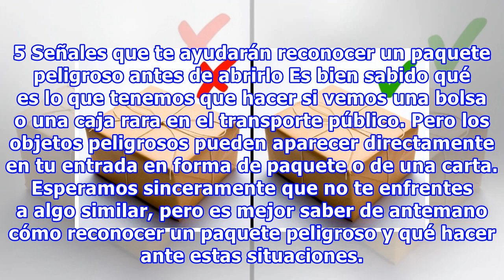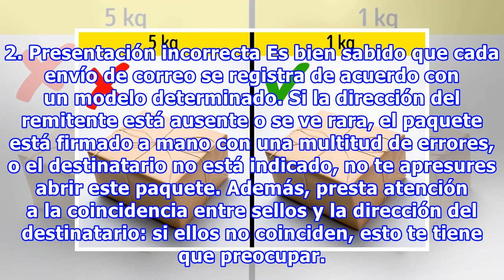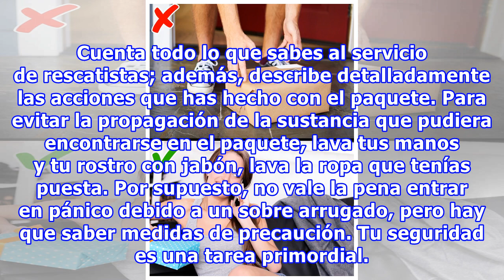5 Señales que te ayudarán reconocer un paquete peligroso antes de abrirlo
5 Señales que te ayudarán reconocer un paquete peligroso antes de abrirlo
5 Señales que te ayudarán reconocer un paquete peligroso antes de abrirlo Es bien sabido qué es lo que tenemos que hacer si vemos una bolsa o una caja rara en el transporte público. Pero los objetos peligrosos pueden aparecer directamente en tu entrada en forma de paquete o de una carta. Esperamos s...